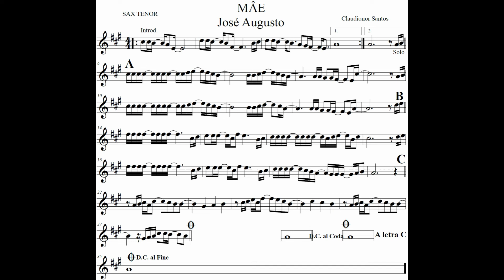Mae (José Augusto) Partitura Sax Tenor